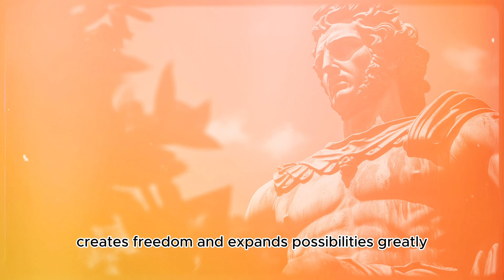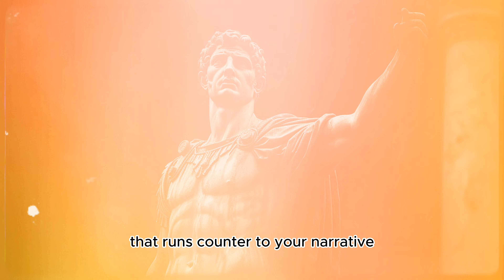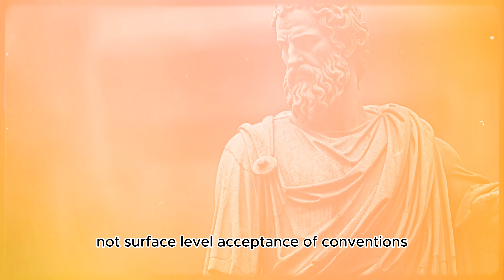THINK CLEARLY: 7 Stoic Lessons to Create a Rational Mind | The Stoic Lifestyle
Learn to think rationally amongst the craziness of the world

🚀 Whether you're a seasoned Stoic or new to this ancient philosophy, this video will provide you with practical insights and actionable steps to incorporate Stoic nightly habits into your life. Watch as we guide you towards greater resilience, wisdom, and tranquility.

Share it with friends and family who could benefit from these timeless Stoic teachings.

 These are tags ignore them they help get the video to as many eyes as possible

1.
2.
3.
4.
5.
6.
7.
8.
9.
11.
12.
13.
14.
15.
16.
17.
18. Self
19.
20.
21.
22.
23.
24.
25.
26.
27.
28.
29.

Marcus Aurelius
3-6-9